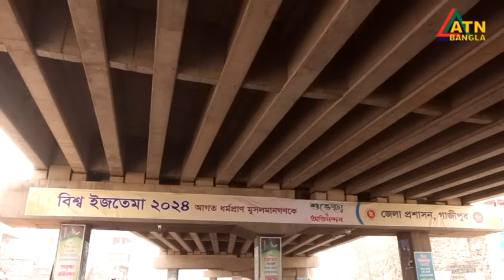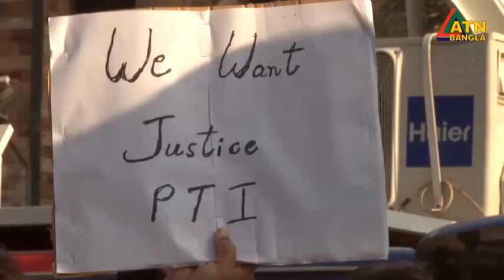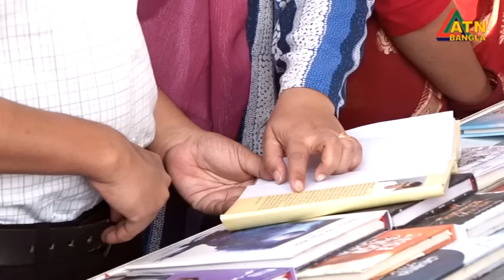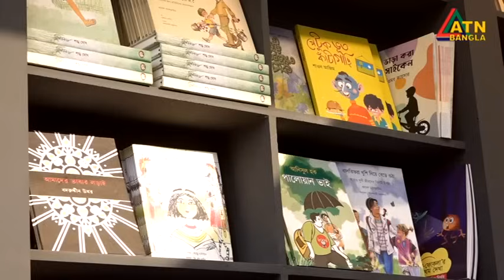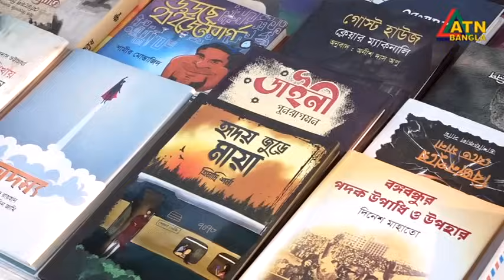এটিএন বাংলা ‌সন্ধ্যা ৭ টার সংবাদ । 11.02.2024 | Bangla Khobor | Bangla News | ATN Bangla News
News Presented by- Bhavana Ahmed